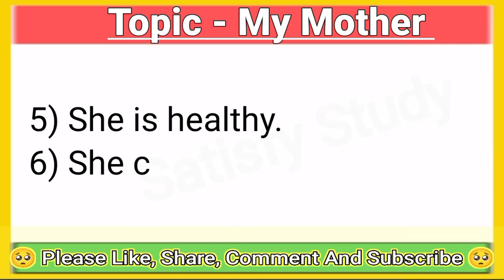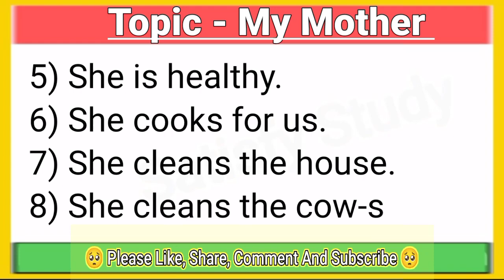10 Lines On My Mother Essay Writing in English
10 Lines On My Mother Essay Writing in English || Essay On My Mother ‎@LearnEssaySpeech